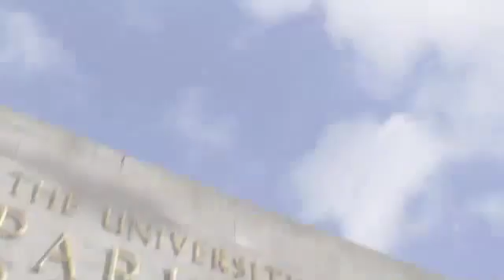Chemistry international video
If you are an international student and wonder what life at Leeds might be like, have a look at this video which shows the city of Leeds, the University campus and also the School of Chemistry.